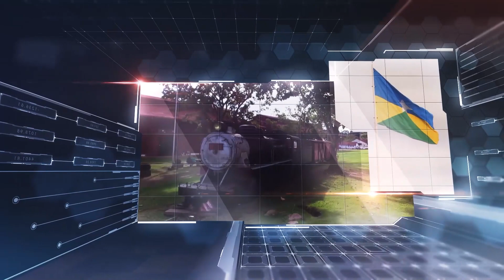Programa do Fogaça Cerimônia de Posse do Governo de Rondônia